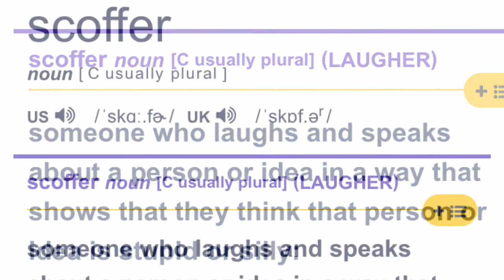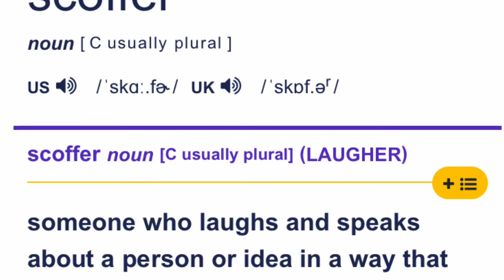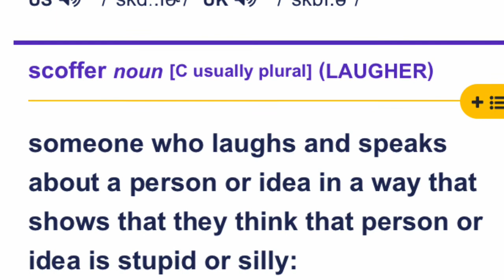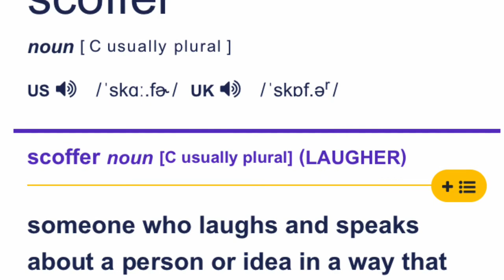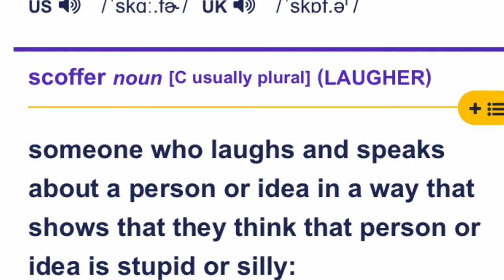An Observation Of Scoffers Of Israelites.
Revelation 11:11 And after three days and an half the Spirit of life from God entered into them, and they stood upon their feet; and great fear fell upon them which saw them.